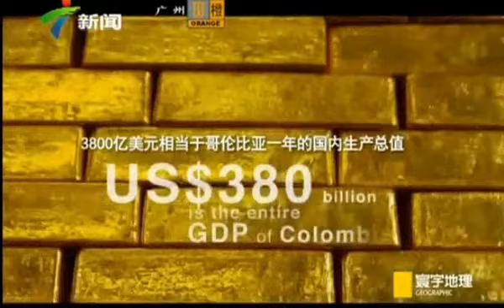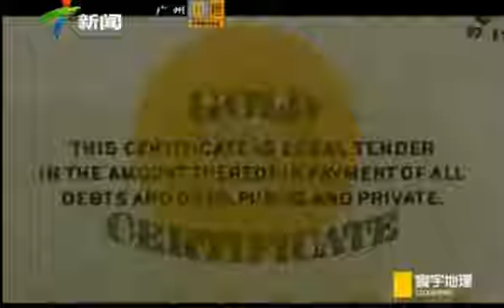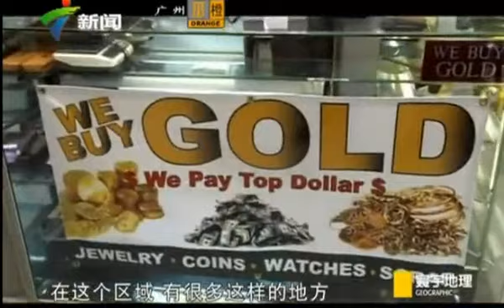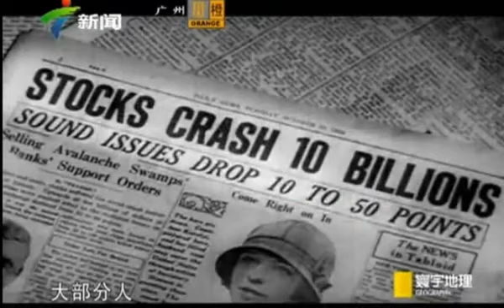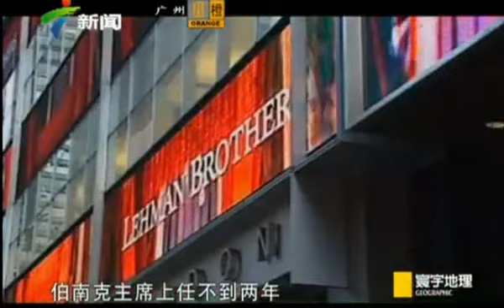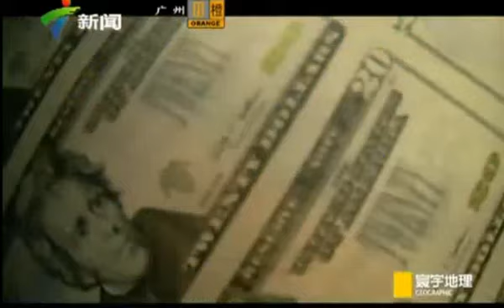【打开美国金库】一起来看看